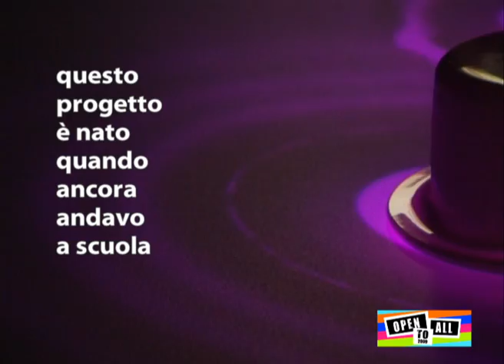15 ottobre - Social Soundmachine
Installazione di Ramon Schreuder (Amsterdam) - Social Soundmachine per OPEN TO ALL presso Politecnico di Torino